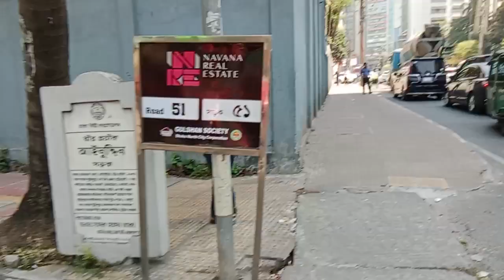বনানী থেকে গুলশান ২ কামাল আতাতুর্ক এভিনিউ Kamal Ataturk Avenue Banani to Gulshan 2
Kamal Ataturk Avenue Banani to Gulshan 2
বনানী ২৭ নম্বরের পার্ক এখন কামাল আতাতুর্ক
New PARK in BANANI | Kamal Ataturk Park | Dhaka
বনানী ২৭ নম্বরের পার্ক কামাল আতাতুর্ক Kamal Ataturk Park Banani বনানী-গুলশান ২ কামাল আতাতুর্ক এভিনিউ
Kemal Ataturk Avenue, Banani | Street | Dhaka
বনানী টু গুলশান ২ কামাল আতাতুর্ক এভিনিউ | Kamal Ataturk Avenue
কামাল আতাতুর্ক আবক্ষ ও পার্ক উদ্বোধন